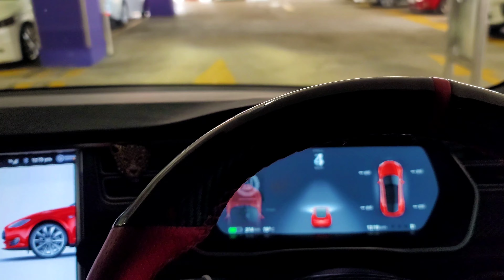DON’T lower your car untill you WATCH this!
Happy Holidays Everyone!! I decided to lower my car and i am unhappy with the results. i am sharing as much information as i can that might help my fellow car owners!!
Follow me on:
MUSIC
See you soon🙂
Take Care ❤️
Allah Hafiz 🤗
Goodbye